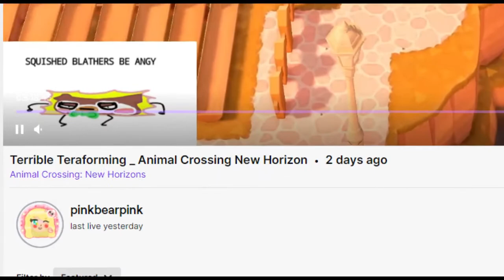Zen Japaenese Island Tour 🌟- Animal Crossing New Horizons-🌟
Thanks 🙏 Queen 👸 Amazing Zen Japanese Inspired Cottage-core Island!  I am in awe! Your rock garden is immaculate. I am so happy you let me have a tour of DRAGONFIRE! I met Queen on nookazon and I’m so happy to check out her island. Ever since the tour I have added waterfalls and I am renovating my bamboo area. Thanks for the inspiration. Uwu bubu ❤ I am super hyped for the Sanrio Cards... coming SOOON! Also the ACNH BUILD A BEARS! Omg 🐻 😱 I haven’t been this excited for a collab since 2016/2017 build a bear workshop’s collab with Pokemon. Since I love plushies so much I need to get the build a bears 🐻. I hope they have a Tom nook one. They should since they already have his face pillow. I would prefer a Tom Nook build a bear with a sound effect that talks how he talks...also you know how buildabear has the mini bears... it would be great if they had mini Timmy and Tommy. Yo why don’t I work on behalf of Nookazon’s marketing?
 ... have a nice day and if you don’t see me... good morning good afternoon and good night 😴 owa owa (hi sally)